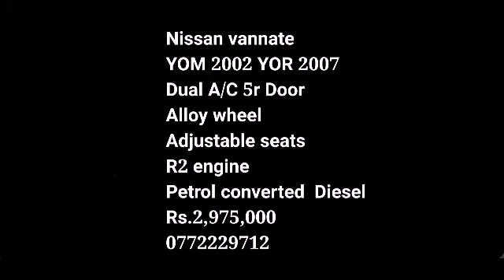For sale Nissan vannate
Nissan vannate
YOM 2002 YOR 2007
Dual A/C 5r Door
Alloy wheel
Adjustable seats
R2 engine
Petrol converted  Diesel
Rs.2,975,000